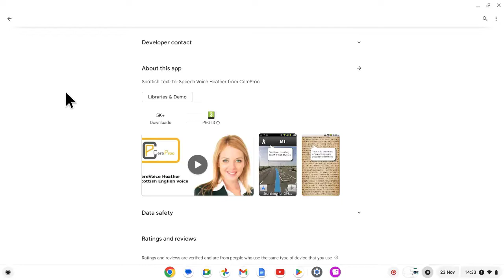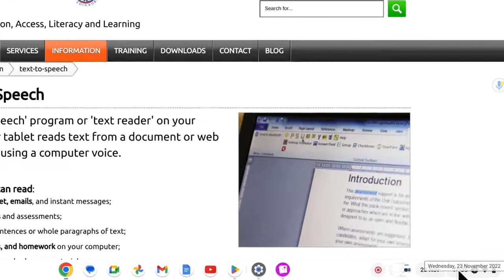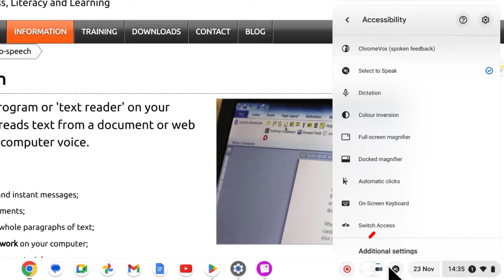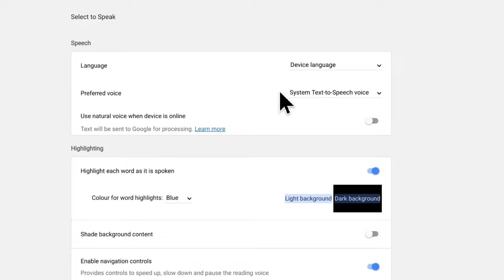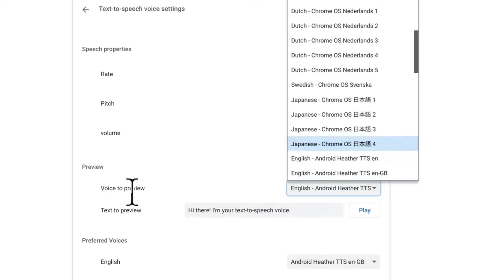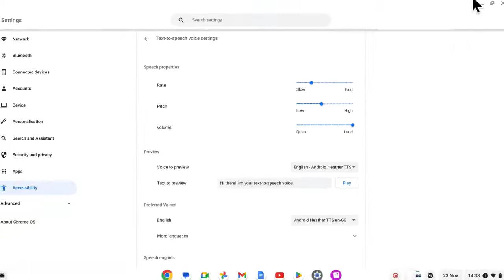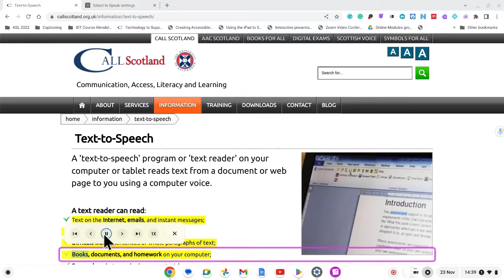Using Select-to-Speak with a Scottish voice on a Chromebook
A video tutorial explaining how to set up a Scottish voice on a Chromebook.